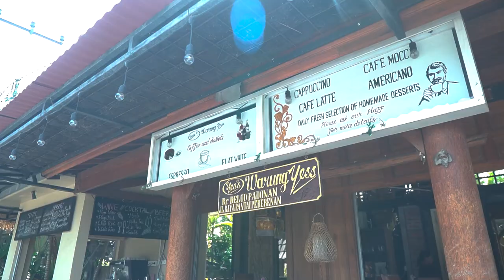STORY THIRTEEN - DAILY VLOG : A HEALTHY + PRODUCTIVE DAY WORKING FROM HOME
Hi everyone!
We hope you enjoy this week's video!

Matt's Asian Noodle Salad with red cabbage, grated carrots and cucumbers in spicy peanut dressing is ideal for picnics, barbecues or a delicious work lunch. The best part is that it can be made ahead of time as it keeps well in the fridge and becomes even more flavourful as the ingredients sit together.

YOU WILL NEED:
Rice noodles
red cabbage
red onion
carrots
cilantro
black sesame seeds
spicy peanut dressing (recipe below)
fresh spinach leaves
fresh lime / lime juice

SPICY PEANUT DRESSING

The key to the most delicious noodle salad is in the spicy peanut dressing, which is quite straightforward to make. Here is what ingredients you will need to create your own..

3 tbs. Organic and all natural (preferably one ingredient) chunky peanut butter (You can use smooth peanut butter but I prefer the texture that comes with crunchy)
2 tbs GF soy sauce or Tamari
1 tbs rice vinegar
1 tbs sesame oil
1 tsp coconut sugar
1 tsp diced ginger
1 clove garlic (diced)
3 tbs sriracha sauce
Generous squeeze of fresh lime juice.

Wash, peel and slice all your vegetables and prepare them in a large mixing bowl. As we did in the video. Cook your rice noodles and combine with the peanut dressing while the noodles are still warm. Then toss everything together and place in the fridge until chilled and ready to serve. Top with black sesame seeds and extra lime juice if desired! Enjoy with chopsticks ;)

Let us know if you make it in the comments below!

STAY IN TOUCH x